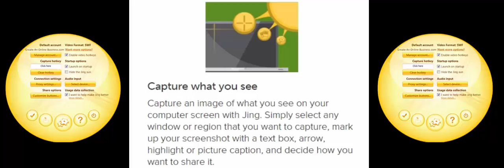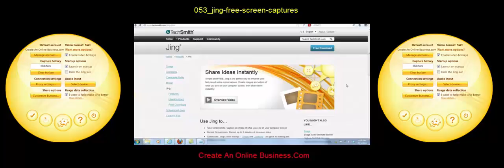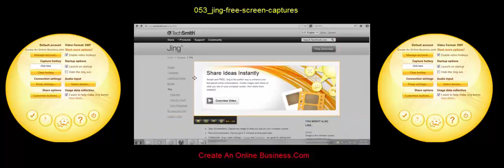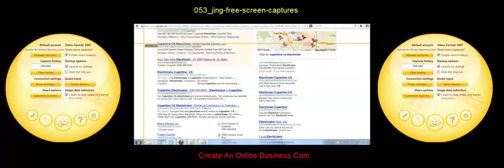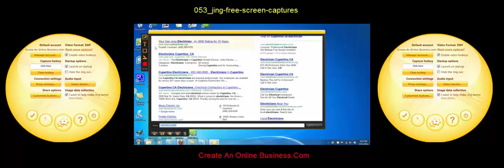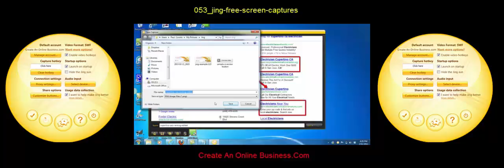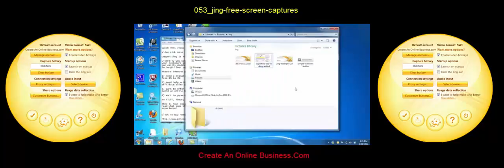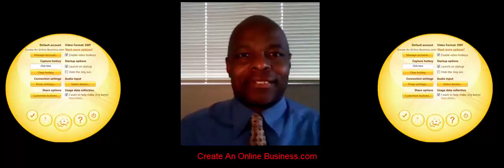Spread Your Videos Thursday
Create Short Videos And Spread Them Everywhere
Enhance Your Online Conversations with Jing
Jing® is a computer service that lets you capture basic video, animation, and

still images, and share them on the web.